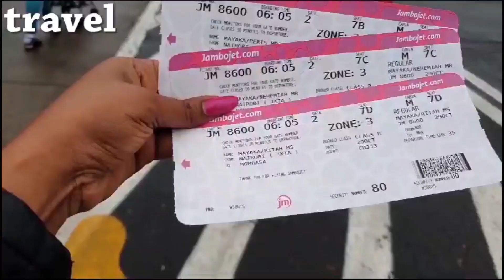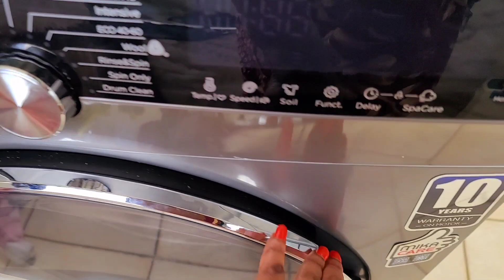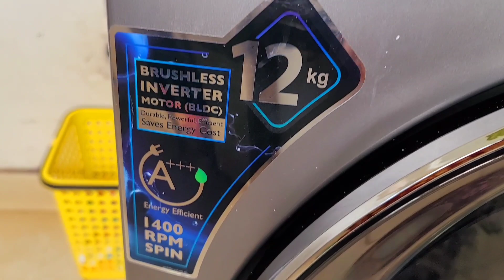HOLIDAY RESET ||NEW WASHING MACHINE REVIEW.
In this exciting video, we bring you a full review of the latest addition to our household – a brand new washing machine. Join us as we share our experience with the Holiday Reset model, highlighting its outstanding features and performance. If you're in the market for a reliable and efficient laundry companion,